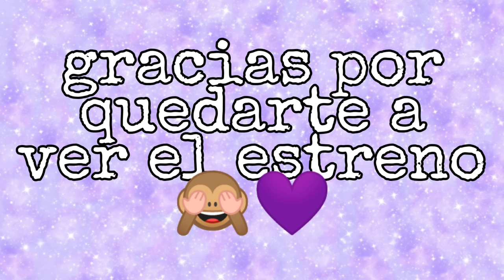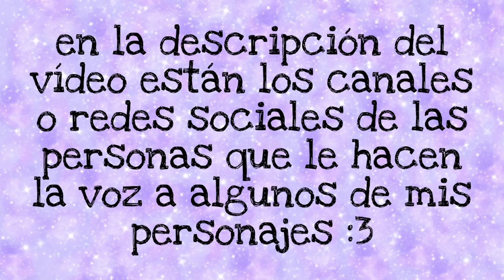♡Empieza una relación poliamorosa (?) //Valeria Gtz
holaaaaaa suscriptores hermosos (/^•^)/💕💕💕💕

Más canciones:

Música proporcionada por Purple Planet Music Pista: purple planet music - cloud nine Música promovida por: your mood is here

Title: funny cat
Artist: Sunha Lee
Genre: Acoustic BGM
Mood: funny, cut, lovely

Artist: Chiro
Genre: BGM, Light music
Mood: Cute, Curiosity

•Cast de las voces de los personajes ✨:

La voz de Veleria, Valentina, y michel las hago yo :3 y algunos personajes extras xd

La voz de Juan (el falleció pero aquí les dejo su Instagram)

La voz de Laila2: (ella era mi prima y también murio... Pero aquí les dejo su Tiktok por si quieren ver sus videos)

La voz de Cristal: (mi prima se la presta pero le da pena pasar su Instagram)

Aún me faltan voces para algunos personajes como Dexter y Manuel, asique si alguien quiere hacer casting para la voz de uno de ellos porfa sube un vídeo con el Vozparaunflewin y yo miraré tu vídeo para ver si quedas con el personaje 💜💜

Puedes reaccionar, recortar, y usar clips de mis videos sin ningún problema 🥰💞 solo que si quieres hacer una historia aparte con mis personajes tienes que pedirme permiso 🥺 más que nada porque otras personas pueden ver tu vídeo y pensar que es la continuación de la historia cuando no es así 🥺, asique porfa si quieres hacer un vídeo aparte donde salgan mis personajes avísame y yo intentaré arreglar todo para que se logre ❤️

Woooooow llegaste asta acá 😻😻😻💜💜💜 te mereces un premio!!! Te has ganado unas deliciosas papás fritas 🙊🍟 pero me tienes que ofrecer 🥺
Gracias por leer mi descripción te quiero mucho 💜